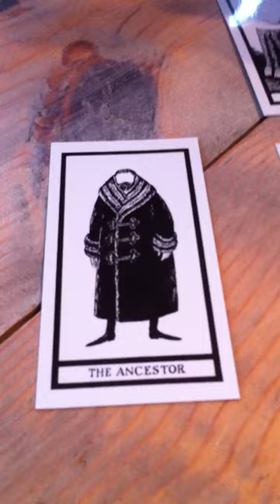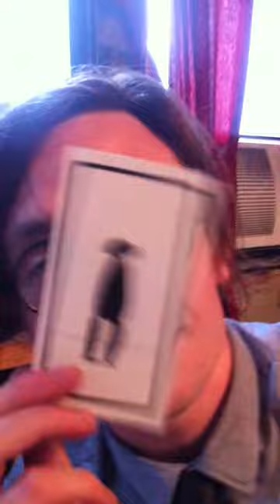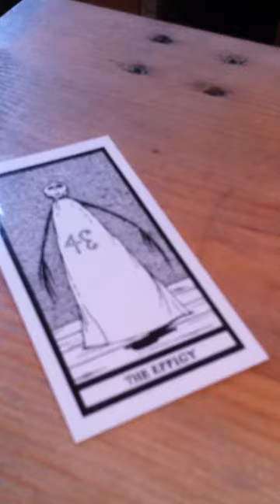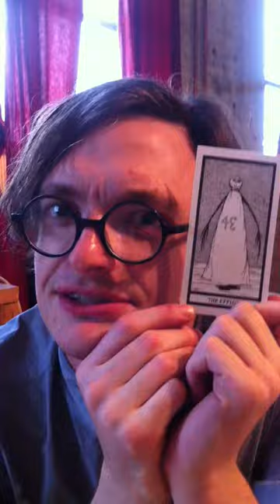"A Darkness Incomprehensible": Tims Performs an Edward Gorey Divination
"The fundamental truth of the universe will at last reveal itself to this... *spittle* of a lying past."

We made up an interpretation method for this nifty set of Edward Gorey Tarot-ish cards.  This is one of the results.